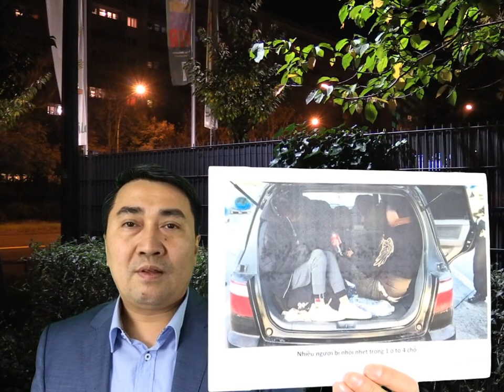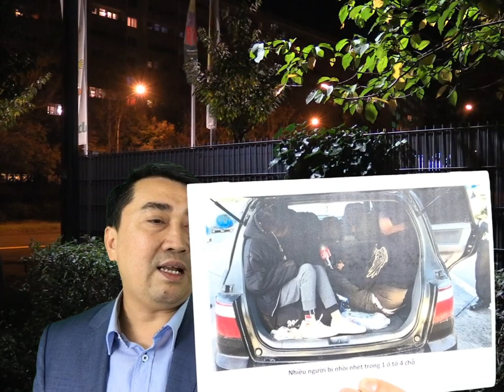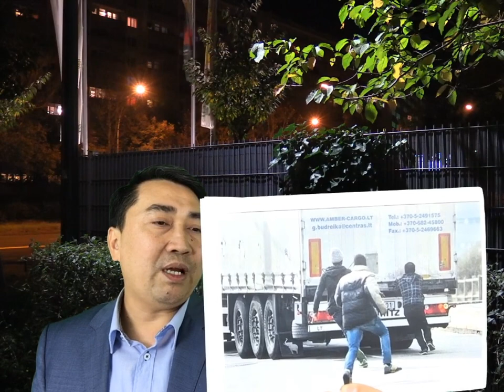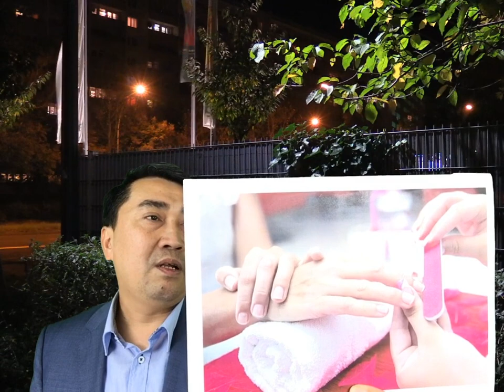Kinh hoàng cảnh các cô gái Việt Nam gặp nạn trong rừng Pháp – Hành trình sang Anh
Video: An ninh sân bay Nội Bài tiếp tay buôn người sang Anh – sững sờ lời khai nhân chứng
Video: Thiếu nữ Việt, bị c.ư.ỡ.ng h.i.ế.p trên đường sang Anh - rùng rợn qua lời khai nhân chứng